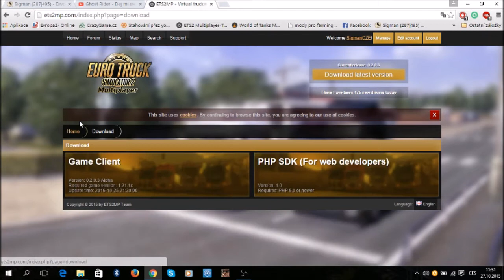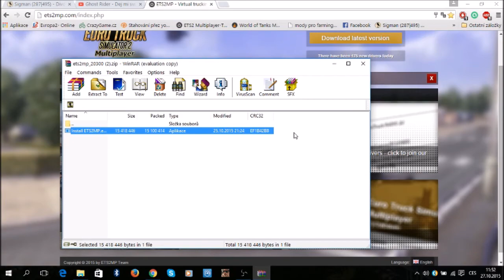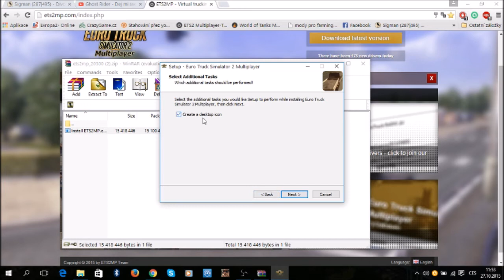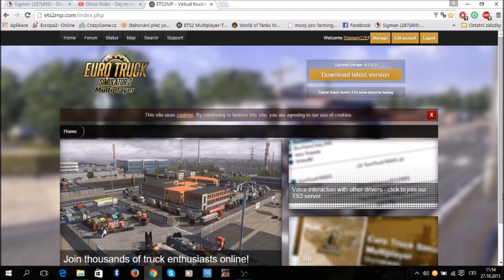Tutoriál jak hrát MP v ETS2